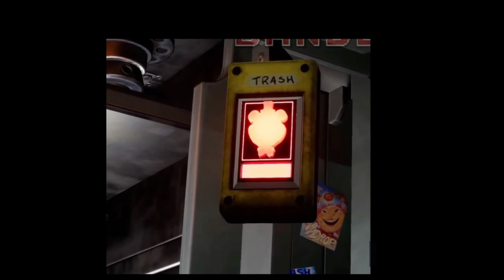All Funtime Mods | Circus Baby Ballora Funtime Fox Ennard | FNAF Security Breach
Attribution:
Attribution:
Creator Credit: Banden

fun fact, fnaf fact